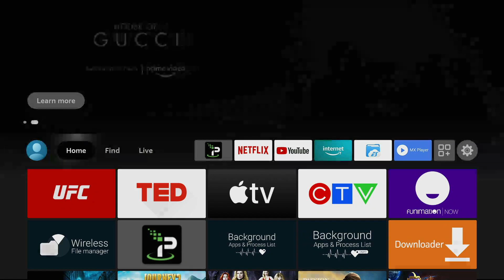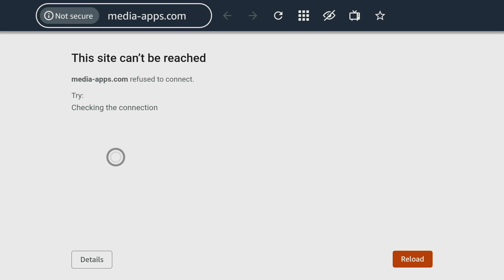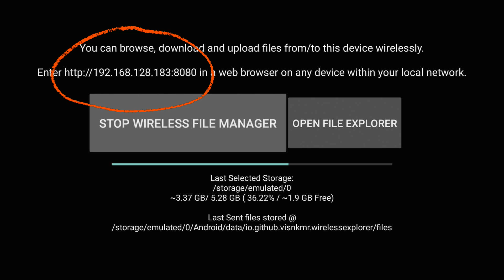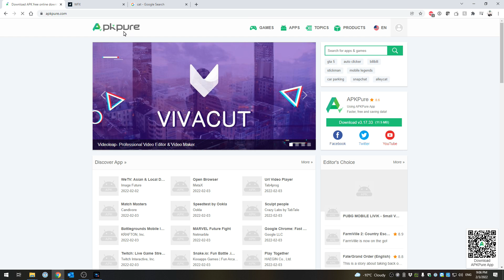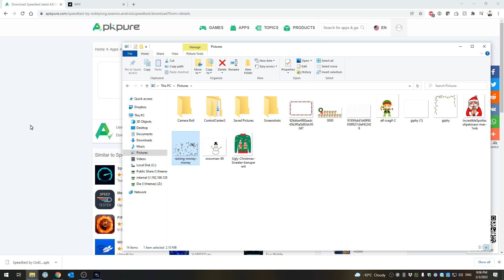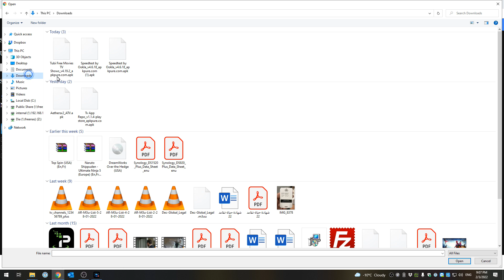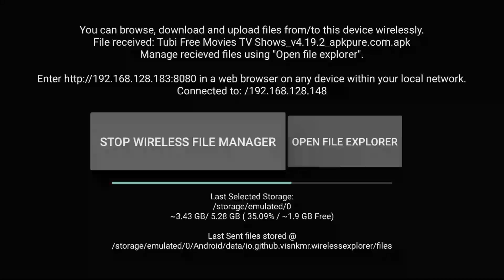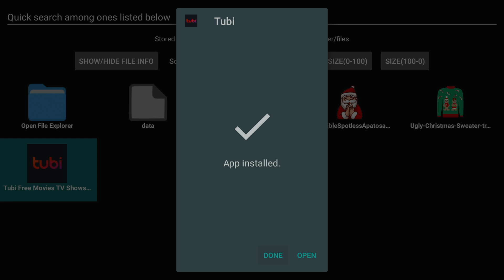WIRELESSLY TRANSFER FILES TO AND FROM YOUR FIRE TV STICK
🔐 A VPN protects your privacy online and secures your internet connection. Without a VPN your ISP will see all your internet traffic and activity. You can setup a VPN on most of the devices you use right now including Android, iOS, OSX, Windows, and even directly on your wireless router. A VPN will also allow you to access all your favorite content from around the world.